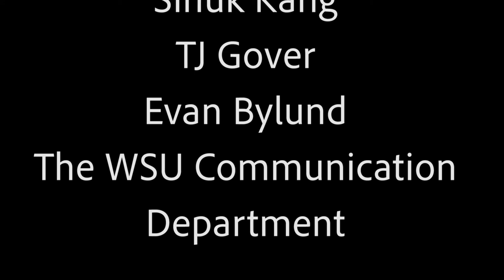Westfield State University: Communication Department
Advanced Digital Video Editing Final Project

Special thanks to Sinuk Kang, TJ Gover, Joe Braverman, and the Comm Department!